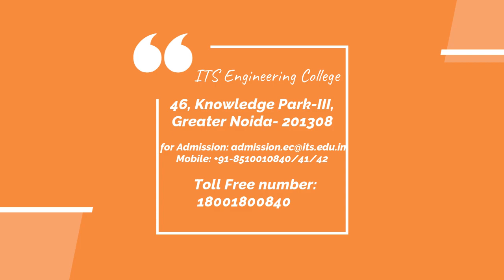Student Testimonial - ITS Engineering College | Best Engineering College in Delhi NCR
As we always say "Hardwork and Efforts always pays off"
Our Student Ayushi Singh (Btech - CSE) Telling us about the entire experience she had at ITS Engineering College.
Recently she got placed in two companies.
We Congratulate Ayushi and wish her all the very best for her future endeavors.
Watch Entire Video for More Information.